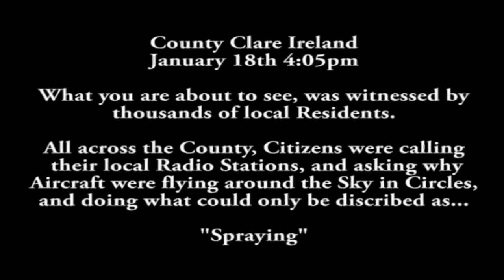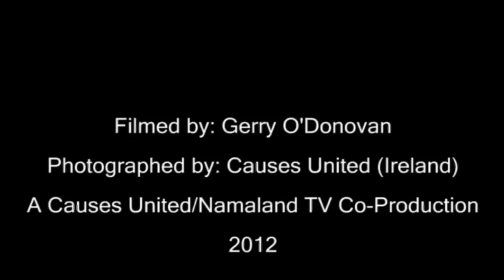Chemtrails over Ireland. (Namaland TV)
Chemtrails been Sprayed over Country Clare, Ireland. 18th January 2012